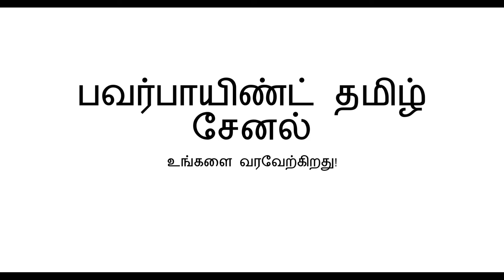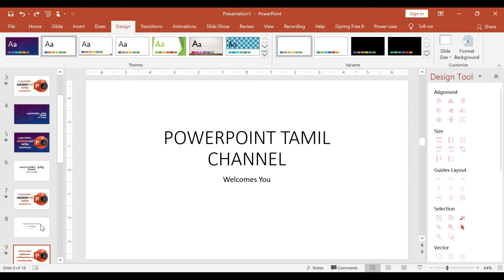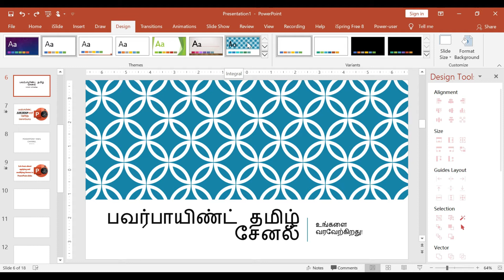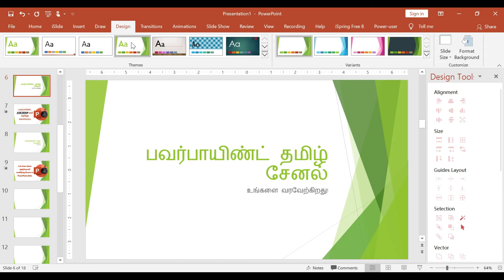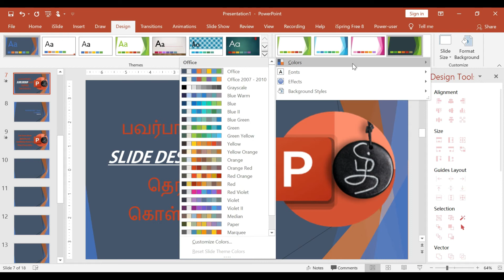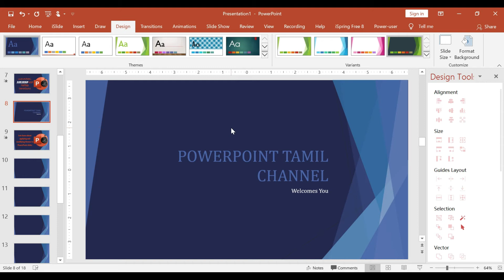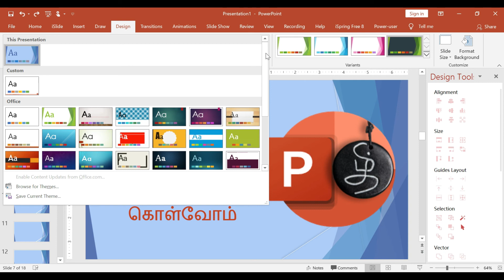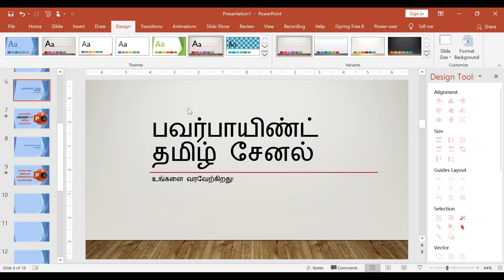PowerPoint Tamil - பவர்பாயிண்ட் தமிழ் - Slide Design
How to apply design to slides? , How to modify Slide design?, How to apply multiple designs to same Presentation?